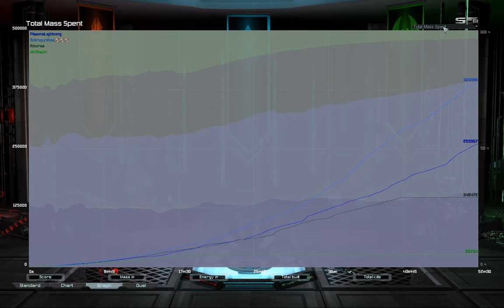Four Corners FFA | Supreme Commander Forged Alliance Forever